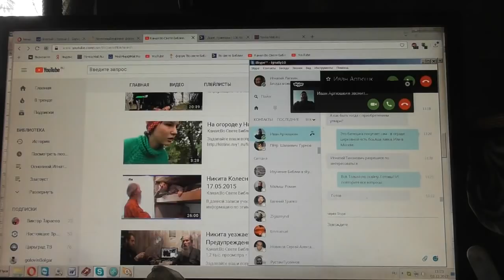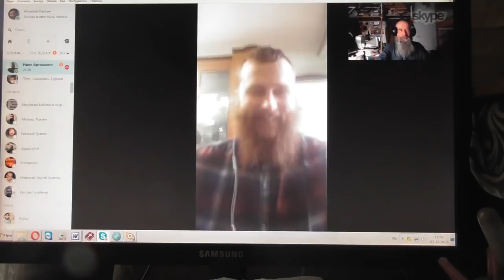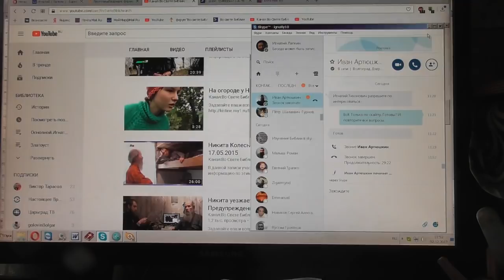Иван Артюшкин. Деян. 8:30 разумеешь ли, что читаешь?